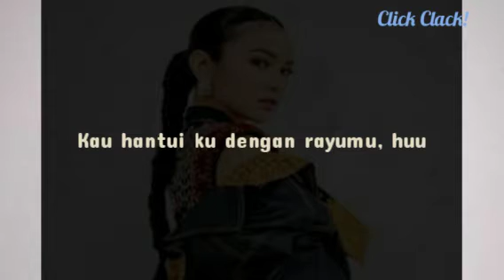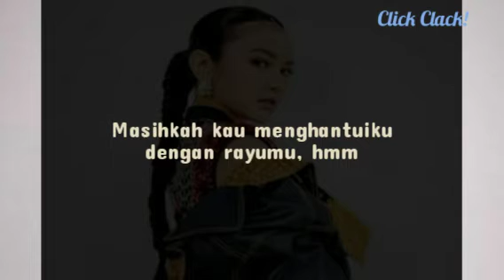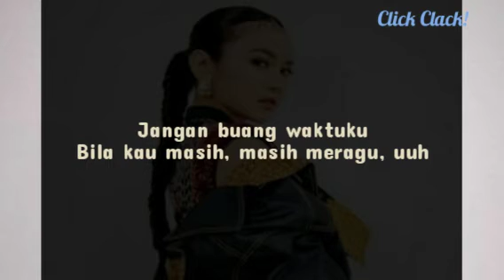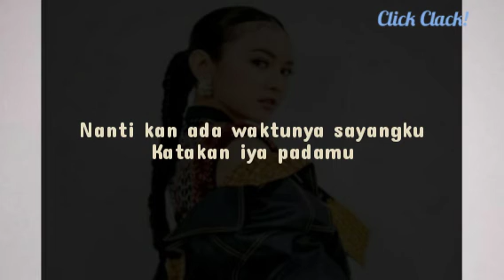Mahalini - Buru-Buru (Lirik)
Artis: Mahalini
Dirilis: 2023
Album: Fábula
Genre: Indonesian Pop

Ini adalah lirik lagu dari Mahalini yang berjudul Buru-Buru.